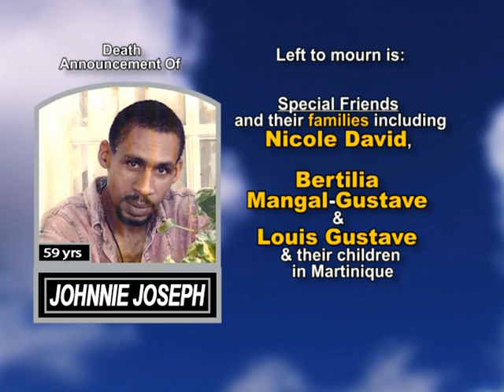Johnnie Joseph long